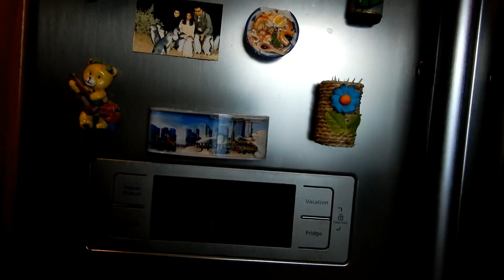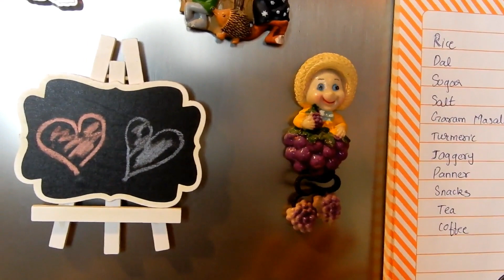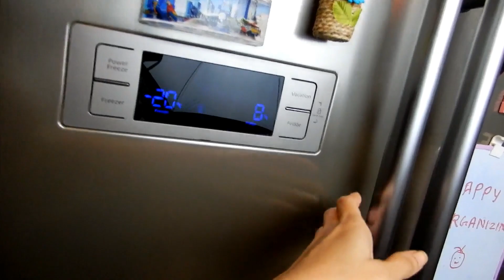HOW I ORGANIZE MY REFRIGERATOR ( INDIAN) | FRIDGE TOUR | FRIDGE ORGANIZATION TIPS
Hi all , in this video i am showing you my fridge tour and organization.
It is a very minimum and basic fridge tour and organization.Hope you all like it.